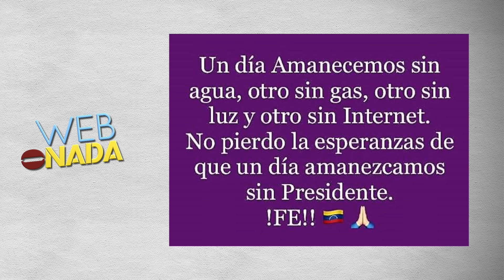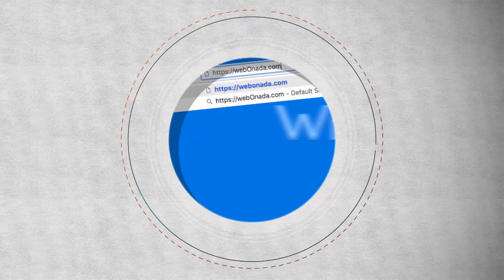"Sin luz, sin gas, sin agua, sin MADURO" - Web o Nada EVTV - 11/14/18 Seg 1